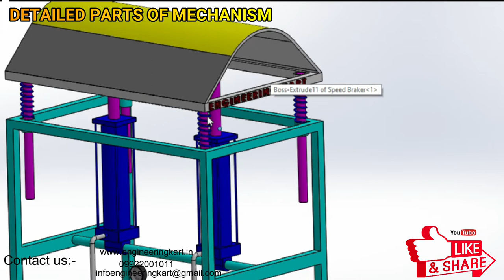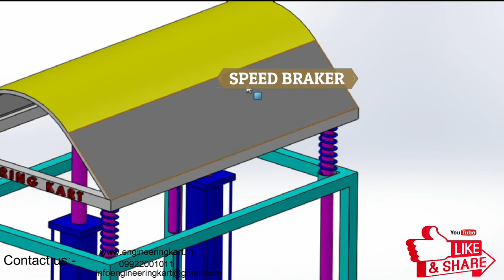SPEED BREAKER AIR COMPRESSOR | Air Compression using Speed Breaker| MECHANICAL ENGINEERING PROJECT